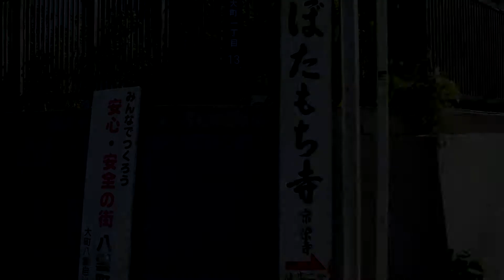ぼたもち寺「常栄寺」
日蓮上人が食べた「ぼたもち」・・・